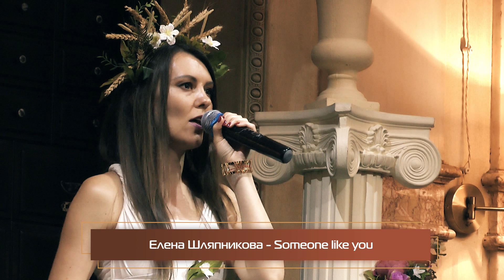Елена Шляпникова - "Someone like you" на CLUB-Battle "Агония"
Cover на композицию Adele